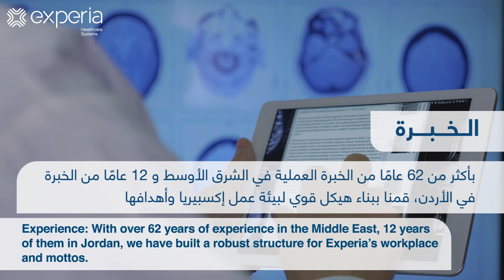Experia's Main Pillars - ركائز إكسبيريا الأساسيّة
ما هي ركائز إكسبيريا الأربعة الأساسيّة؟
لنتعرّف عليها معًا.
?What are Experia’s 4 main pillars
.Allow us to introduce ourselves through it